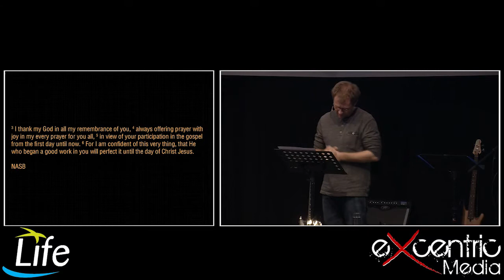Gareth's Introduction & Prayer 15 04PM pt1